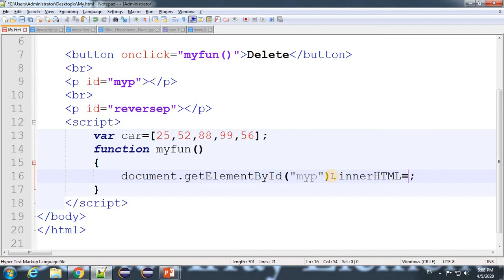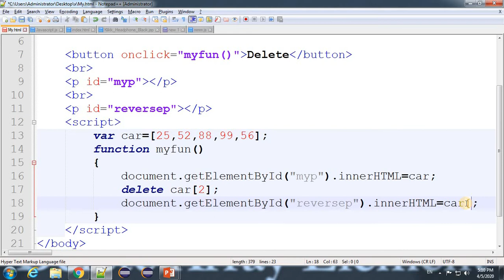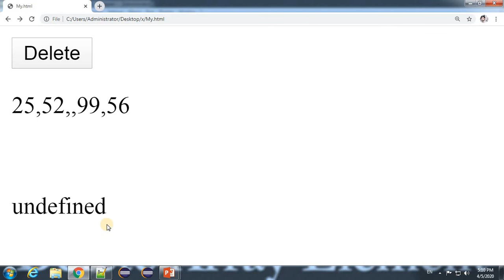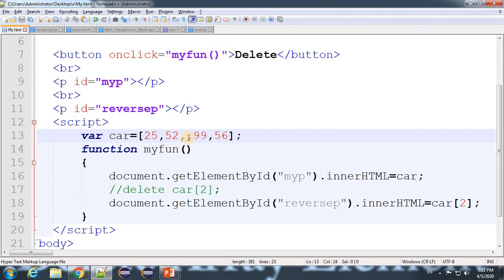JavaScript Lecture - 36 Delete Array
Hello Friends,
In this lecture we are going to learn how to delete an array in javascript in hindi step by step, If you like the lecture please don't forget to share & subscribe for more lectures.